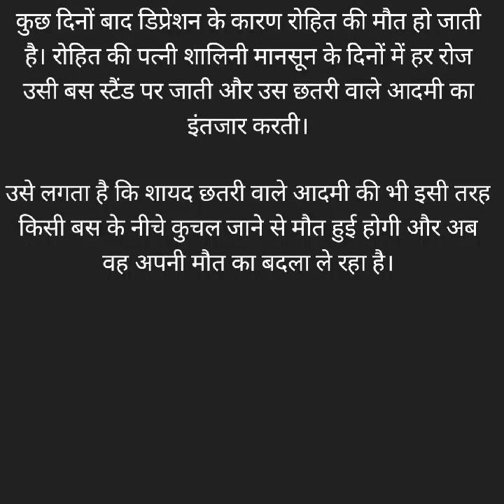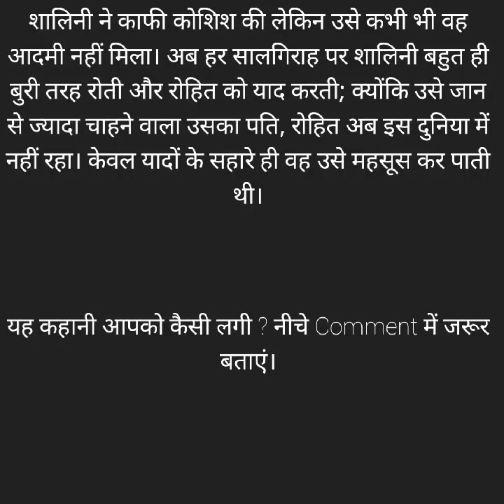बारिश की रात | Monsoon Horror Stories in Hindi | डरावनी कहानियां | सच्ची कहानी